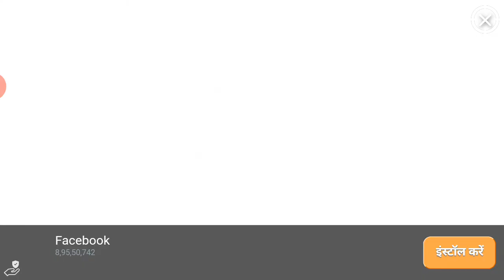Binod tu to gayaa😈(binod end game)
Binod end game